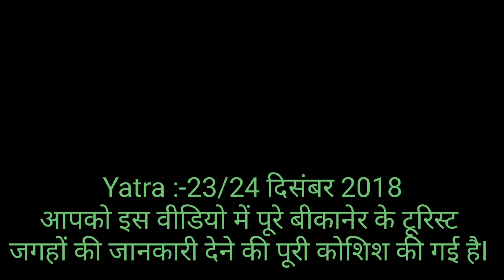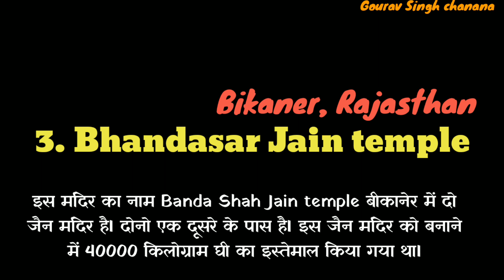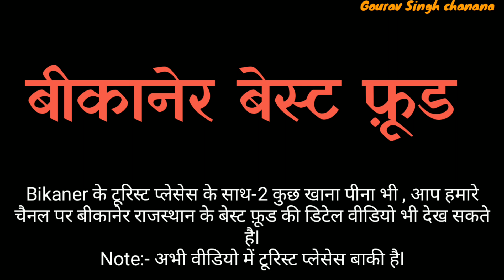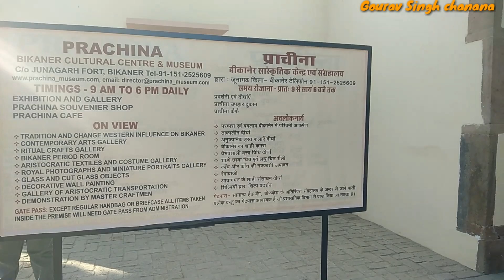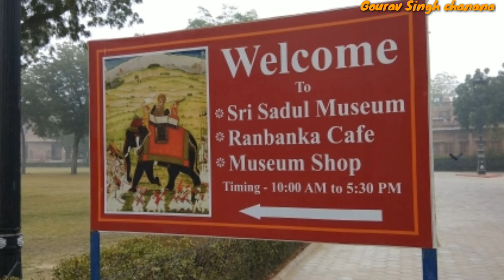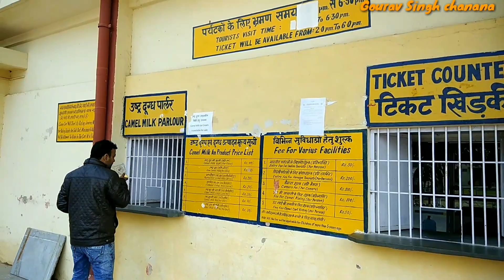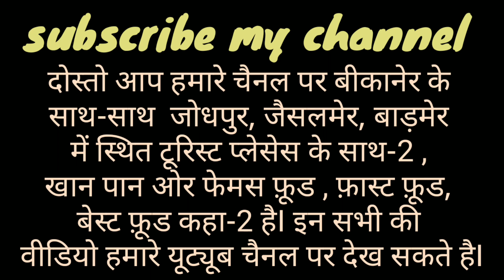"Bikaner" Top 13 Tourist places | Rajasthan Tourism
Episode 3 Bikaner Junagarh Fort |

Hi
About me
दोस्तो हम कभी भी कोई भी वीडियो फेक अपलोड नही करते ओर न कभी करेंगे सभी वीडियो हमारे द्वारा शूट/बनाई गई है I हम टूरिज़म , नेचर, वाइल्डलाइफ ओर बर्ड्स की वीडियो आपके साथ शेयर करते रहेंगे

अगर आपको इस वीडियो के बारे में कोई भी जानकारी चाहिए तो आप कमेंट कर के हम से पूछ सकते है I अगर आपको वीडियो अच्छी लगे तो लाइक ,कमेंट ,शेयर जरूर करे , अगर आप हमारे चैनल को ओर आगे बढ़ाना चाहते है तो सब्सक्राइब भी जरूर करे फ्यूचर वीडियो अपडेट के लिए bell बटन भी दबा दे

About Video
हमने राजस्थान की यात्रा 22 दिसंबर 2018 को शुरू की थीI हम 23 दिसंबर 2018 को बीकानेर पहुंचे थे| इस वीडियो में आप देखेंगे बीकानेर के फेमस टूरिस्ट प्लेसेस, इसमे 13 टूरिस्ट प्लेसेस दिखाए गए हैI जल्द ही इन सभी प्लेसेस की डिटेल्स वीडियो भी देखने को मिलेगी
1.

Gmail:- Ishuchanana@gmail•com

हमारा एक यूट्यूब चैनल और भी है I जो रेसिपी को ले के है I
easy cooking with himali के नाम से इस चैंनल पर भी आप विजिट कर सकते है I